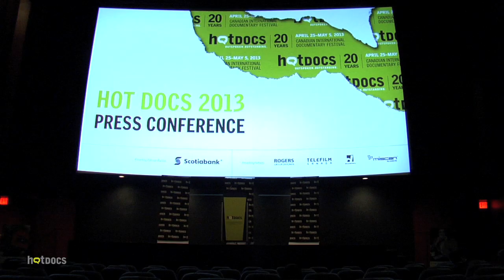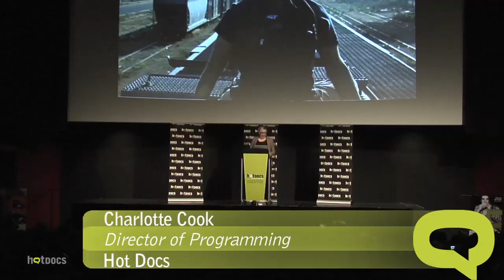Hot Docs 2013: Press Conference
Highlights from the 2013 Hot Docs Press Conference.